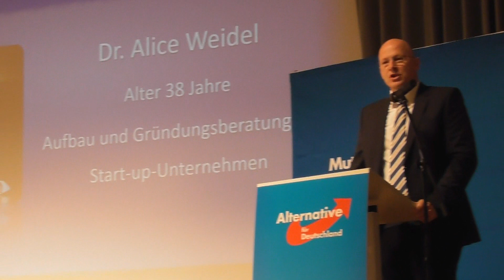Wahlkampfauftakt, AfD-BW, Dr. Alice Weidel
Wahlkampfauftakt zur Bundestagswahl 2017. Die AfD in Baden-Württemberg lud am 18.5.17 in den Kursaal nach Stuttgart- Bad Cannstatt. Es sprach unter anderem Dr. Alice Weidel.